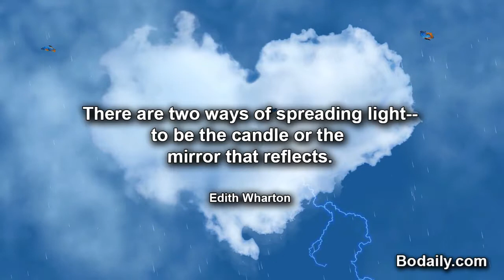There are two ways of spreading light to be the candle or the mirror that reflects